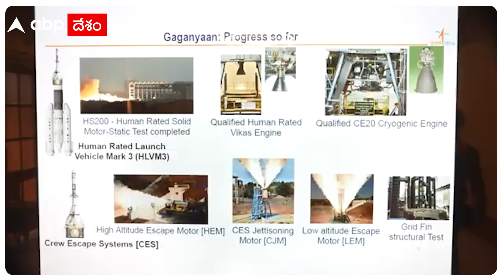ISRO Projects Cabinet Fundings | స్పేస్ సైన్స్ రంగానికి తొలి ప్రాధాన్యతనిచ్చిన మోదీ సర్కార్ | ABP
స్పేస్ సైన్స్ ఎప్పుడూ ఇంతే. ఒక్కసారి ఇందులో ఉన్న గొప్పతనం తెలుసుకున్నామా ఎంతటి వారినైనా కట్టిపడేస్తుంది. ఇప్పుడూ అదే జరిగింది. ఎన్నడూ లేనంతగా కేంద్రప్రభుత్వం ఇస్రో ప్రాజెక్టుల కోసం నిధులు కేటాయించింది. ఎంతో తెలుసా అక్షరాలా 22వేల 750కోట్లు. చంద్రయాన్ 3 విజయంతం కావటంతో మన దేశానికి ప్రపంచవ్యాప్తంగా తిరుగులేని పాపులారిటీ వచ్చింది. అండ్ స్పేస్ కామర్స్, టెక్నాలజీ చాలా స్పీడ్ గా డెవలప్ అవుతున్న ఈ టైమ్ లో ఇంత డబ్బును కేంద్రం ఇస్రోకు ఇవ్వటం చాలా గొప్ప విషయం అని చెప్పుకోవాలి. అసలు ఏ ప్రాజెక్టుల కోసం ఇంత డబ్బును మోదీ సర్కార్ కేటాయించిందో తెలుసుకున్నా ఆశ్చర్యం కలుగుతుంది.